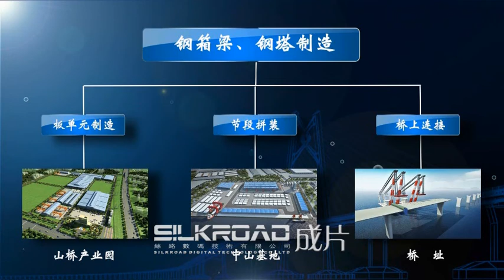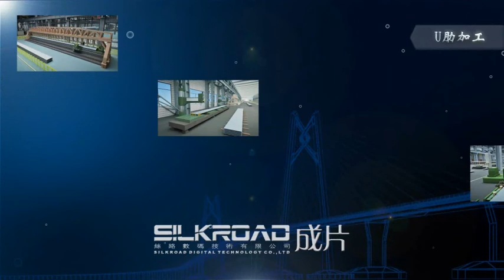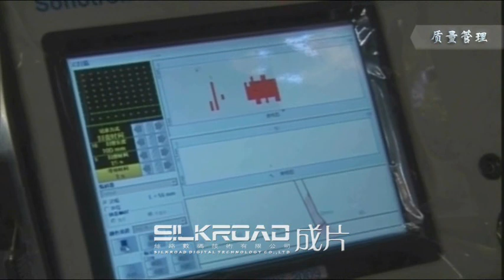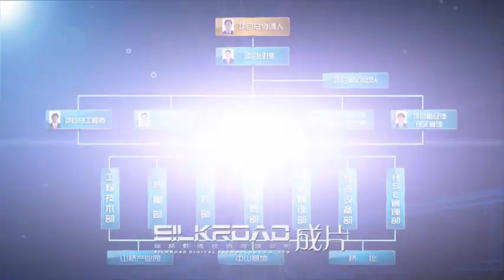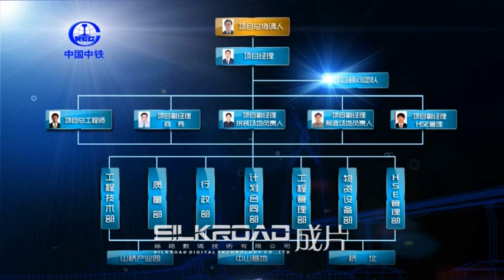Steel box girder manufacturing demonstration scheme of Hong Kong-Zhuhai-Macao Bridge --Silkroad